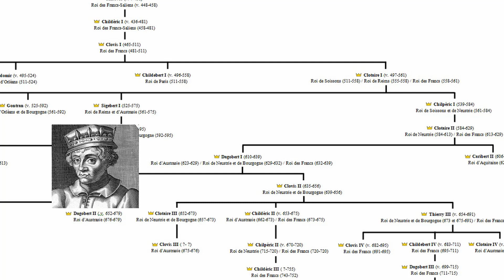Rois de France : Clovis III, Dagobert II et Thierry III (13-60)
- La vie du roi Clovis III qui régna sur le royaume d'Austrasie entre 675 et 676, du roi Dagobert II qui régna sur le royaume d'Austrasie entre 676 et 679 et du roi Thierry III qui régna sur tous les royaumes Francs entre 679 et 691.

Bibliogaphie :

- Chronologie des rois de France de Clovis à Louis-Philippe de Pierre Vallaud
- Le Petit Larousse des Rois de France, éditions Larousse
- Les rois de France De Henri Leblanc-Ginet, éditions Moréna
- Les mérovingiens de Jean Heuclin, éditions ellipses
- Le Moyen-âge en occident de Michel Balard, Jean-Philippe Genet, et Michel Rouche
- Le grand Larousse de l'Histoire de France, éditions Larousse

Série sur les rois de France :

1- Clodion le Chevelu (400-447)
2- Mérovée (447-458)
3- Childéric I (458-481)
4- Clovis I (481-511)
5- de Clodomir à Clotaire I partie 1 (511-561)
6- De Clodomir à Clotaire I partie 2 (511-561)
7- De Clotaire I à Clotaire 2 partie 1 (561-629)
8- De Clotaire I à Clotaire 2 partie 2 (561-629)
9- Clotaire II (584-629)
10- Dagobert I (629-639)
11- Sigebert III et Childebert III l’Adopté (639-662)
12- Clovis II, Clotaire III et Childéric II (639-675)
13- Clovis III, Dagobert II et Thierry III (675-691)
14- Clovis IV, Childebert IV, Dagobert III, Chilpéric II et Clotaire IV (691-719)
15- Thierry IV et Childéric III (719-755)
16- Pépin le Bref (755-768)
17- Carloman (768-771)
18- Charlemagne (768-814)
19- Louis I le Pieux (814-840)
20- Lothaire I, Charles, Lothaire II et Louis II (840-875)
21- Charles II le chauve (840-877)
22- Louis II, Louis III et Carloman II (877-884)
23- Charles III le Gros (877-888)
24- Eudes de France (888-898)
25- Charles III et Robert I (898-923)
26- Raoul et Louis IV (923-954)
27- Lothaire et Louis V (954-987)
28- Hugues Capet (987-996)
29- Robert II le Pieux (996-1031)
30- Henri I et Philippe I (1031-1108)
31- Louis VI le Gros (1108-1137)
32- Louis VII le Jeune (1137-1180)
33- Philippe II Auguste (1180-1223)
34- Louis VIII le Lion (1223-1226)
35- Louis IX Saint Louis (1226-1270)
36- Philippe III le Hardi (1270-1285)
37- Philippe IV le Bel (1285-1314)
38- Louis X, Jean I, Philippe V et Charles IV (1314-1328)
39- Philippe VI de Valois (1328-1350)
40- Jean II le Bon (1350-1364)
41- Charles V le Sage (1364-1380)
42- Charles VI le Fou (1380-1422)
43- Charles VII le Victorieux (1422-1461)
44- Jeanne d’Arc
45- Louis XI l’Universelle Aragne (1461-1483)
46- Charles VII l’Affable (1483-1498)
47- Louis XII le Père du Peuple (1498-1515)
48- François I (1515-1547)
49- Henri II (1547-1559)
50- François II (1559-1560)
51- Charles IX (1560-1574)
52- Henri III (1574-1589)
53- Henri IV le Vert Galant (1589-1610)
54- Louis XIII le Juste (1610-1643)
55- Louis XIV le Grand (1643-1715)
56- Louis XV le Mal Aimé (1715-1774)
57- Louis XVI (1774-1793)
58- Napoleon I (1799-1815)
59- Louis XVIII, Charles X et Louis Philippe I (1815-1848)
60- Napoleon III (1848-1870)